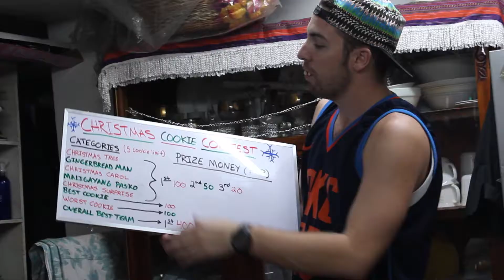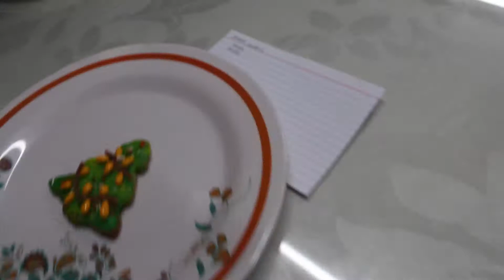Journeymen vlog - ep.3 Christmas Cookie Decorating Contest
What’s the bestest thing to do at Christmas time? CHRISTMAS COOKIE DECORATING CONTEST! We invited friends over to have an awesome, fun party with cookies and music! Thanks to Brad the Broadcaster, we are able to relive some of the moments during Christmas. And of course, cash prizes.